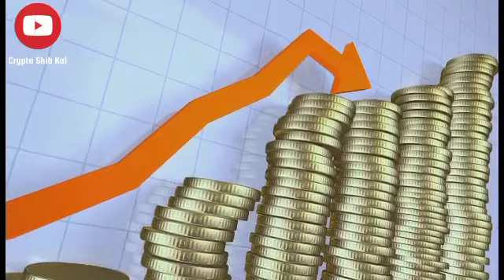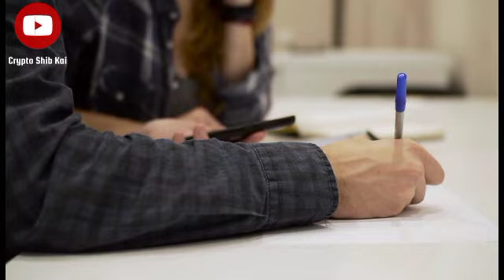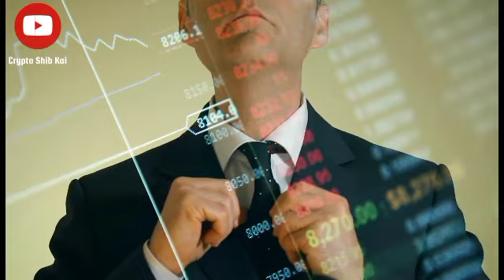SHYTOSHI ANNOUNCED SHIBA WILL REACH $0.01! - PRICE PREDICTION UPDATED SHIBA INU COIN NEWS TODAY